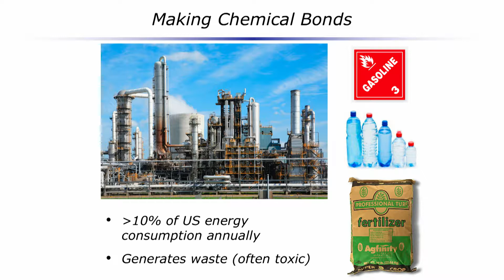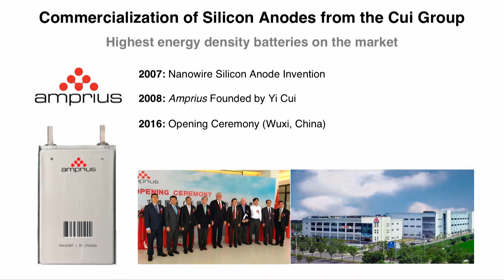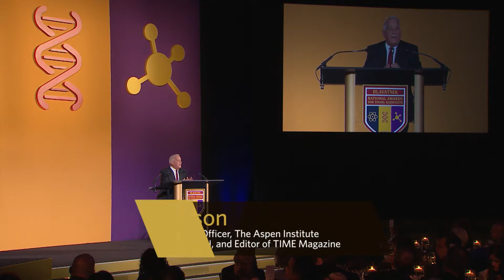2017 Blavatnik National Awards Ceremony and Gala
The Blavatnik Family Foundation hosted its fourth annual celebration of the Blavatnik National Awards for Young Scientists on Monday, September 25, 2017 at the American Museum of Natural History in New York City. The ceremony honored the scientific excellence and innovation of the three National Laureates: in Chemistry, Dr. Melanie Sanford of the University of Michigan; in Physical Sciences & Engineering Dr. Yi Cui of Stanford University and the SLAC National Accelerator Laboratory; and in Life Sciences, Dr. Feng Zheng of the Broad Institute of Harvard University and MIT. In addition, 27 National Finalists were recognized.

Dr. Peter Salovey, President of Yale University, was Master of Ceremonies and special guest Walter Isaacson, President and CEO of the Aspen Institute, former Chairman and CEO of CNN, and Editor of TIME Magazine, presented the keynote speech for the evening. This black tie event gathered over 200 distinguished guests, including members of academia, business, and media.

The Blavatnik Awards are administered by The New York Academy of Sciences.